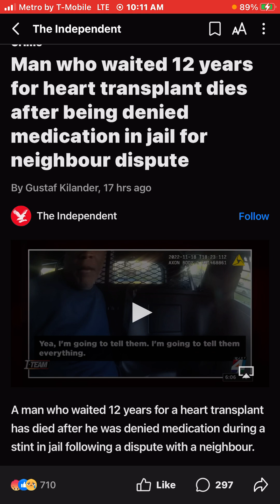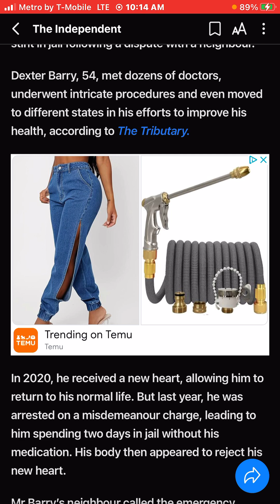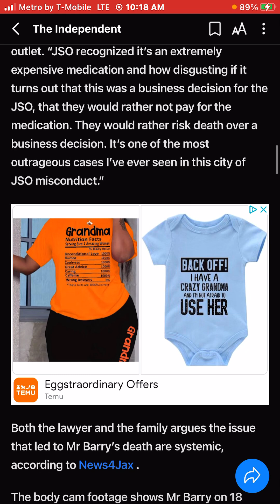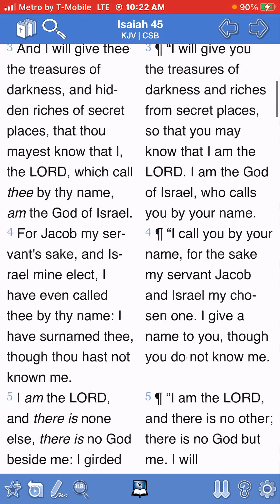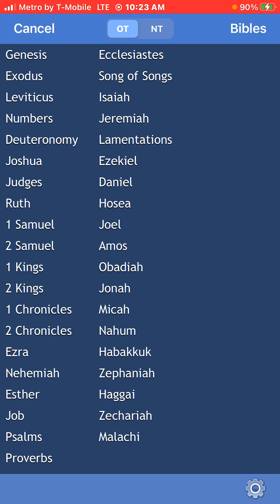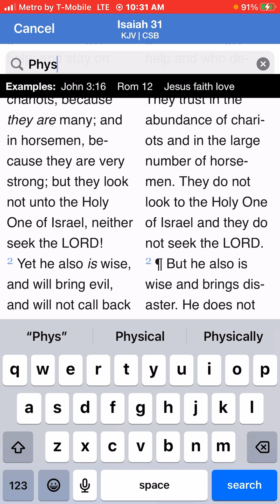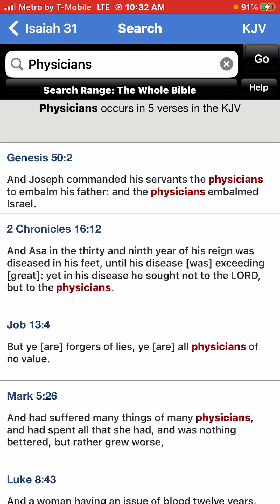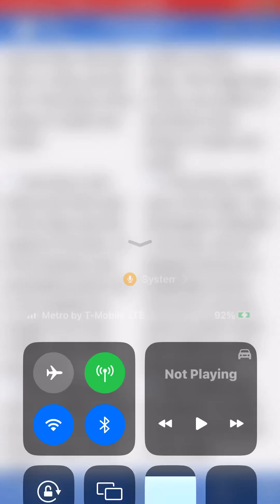Man who waited 12 years for heart transplant dies after being denied medication in jail